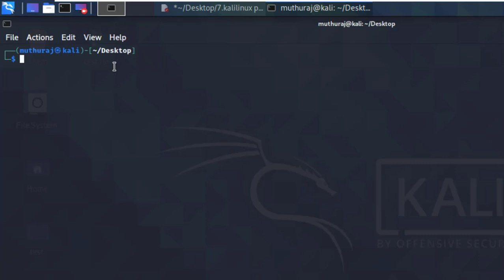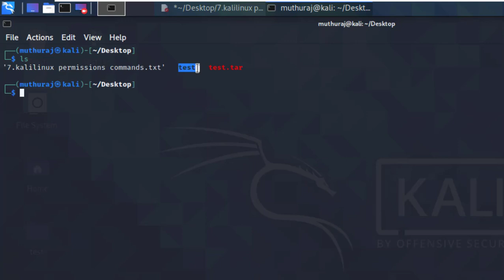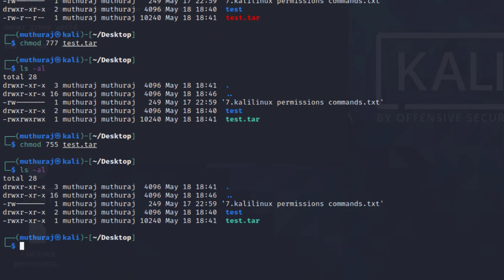Kali Linux Change Access Permission (chmod) command